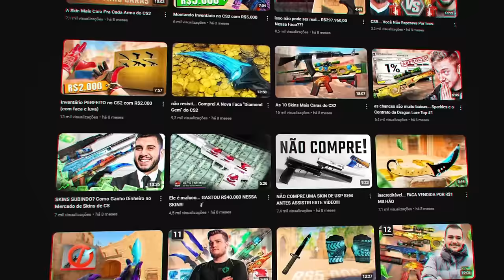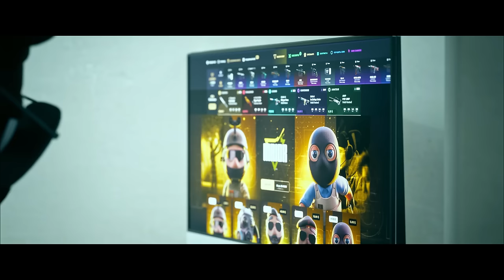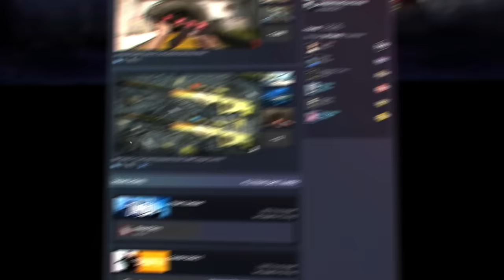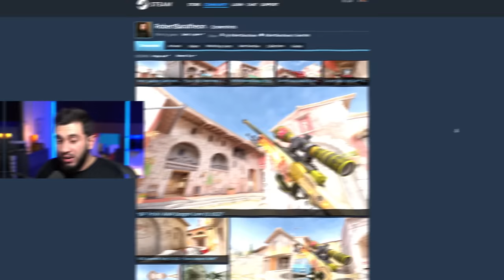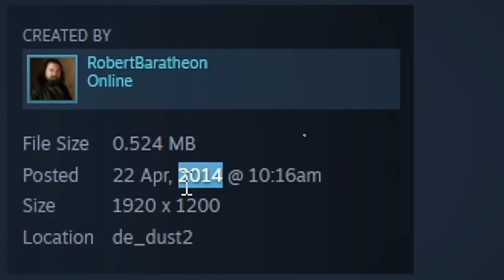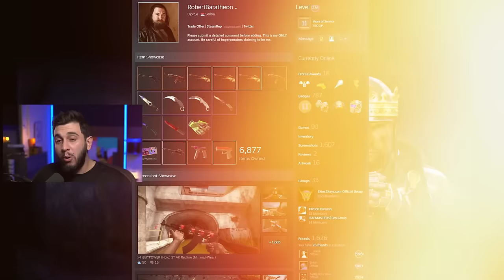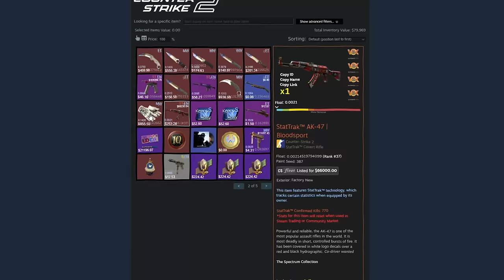Ele Me Ensinou Como Comprar Skins de CS2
Um dos maiores colecionadores de skins do CS2